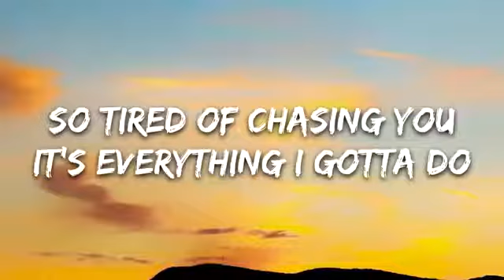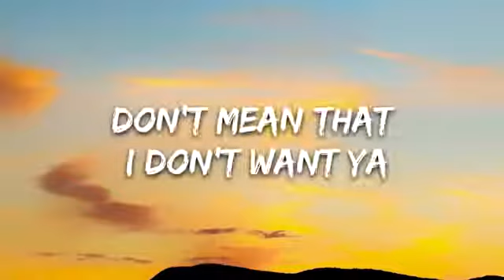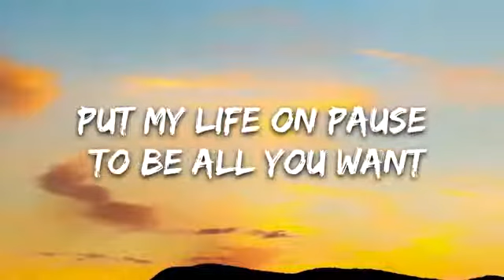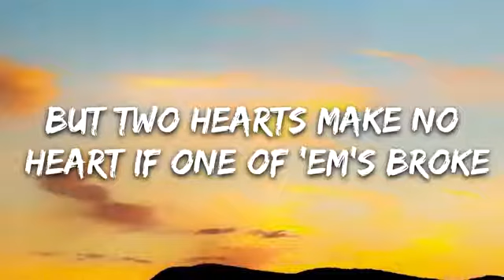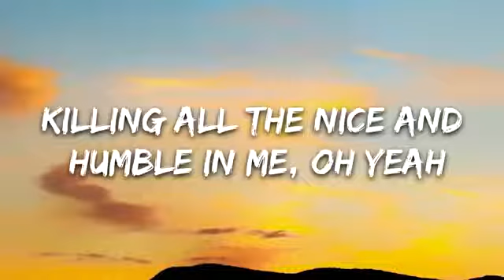NOTD, HRVY - I Miss Myself (Lyrics)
👉 NOTD:

👉 HRVY:

⭐️7clouds:

🎤 Lyrics: NOTD, HRVY - I Miss Myself

[Verse 1]
We need a conversation
I'm runnin' outta patience, patience, you see
You never make an effort
I'm sick of always telling you what I need
So tired of chasing you
It's everything I gotta do
The city is a jungle
Killing all the nice and humble in me, oh yeah

[Chorus]
I miss myself, the one I was before I found ya
Who am I now, who am I now when I'm without ya?

[Verse 2]
And if I'm being honest
I lost myself in my devotion to you
Don't mean that I don't want ya
I mean I gotta find myself without you
Put my life on pause to be all you want

[Bridge]
And they say two hearts make one heart when both are whole
But two hearts make no heart if one of 'em's broke
Put my life on pause to be anything you want